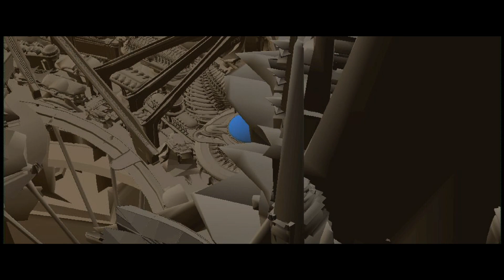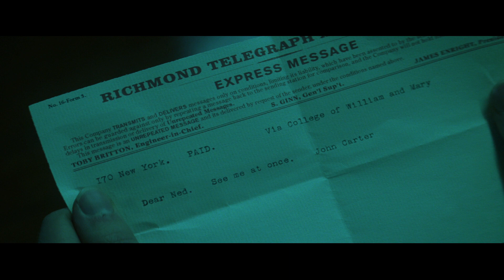John Carter Deleted Scenes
Special Features for John Carter, directed by Andrew Stanton.

Starring:
Taylor Kitsch as John Carter
Lynn Collins as Dejah Thoris
Samantha Morton as Sola
Willem Dafoe as Tars Tarkas
Thomas Haden Church as Tal Hajus
Mark Strong as Matai Shang
Ciarán Hinds as Tardos Mors
Dominic West as Sab Than
James Purefoy as Kantos Kan
Bryan Cranston as Powell